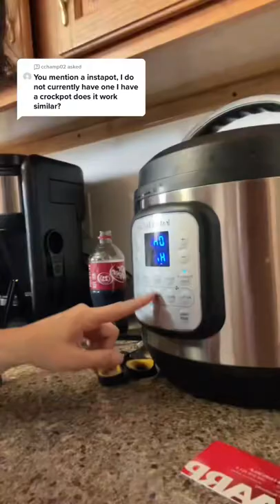Short answer instant pot cooks fast and crock pot cooks slow!